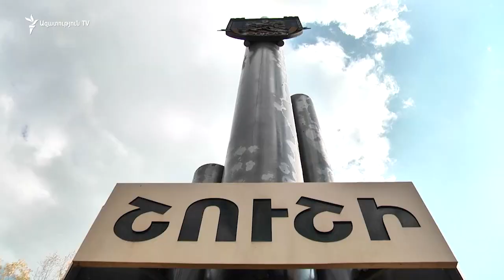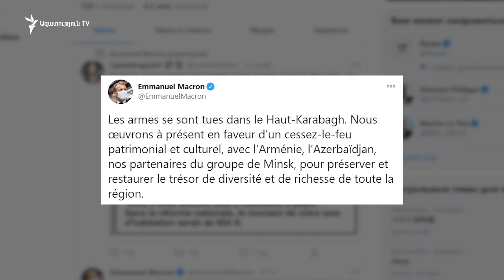Երևան, ապա Բաքու կայցելի ռուսական միջգերատեսչական պատվիրակությունը